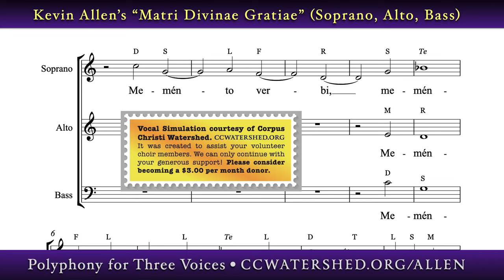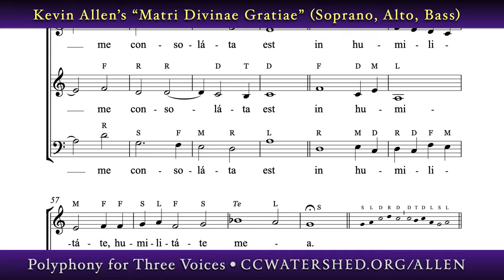“MEMENTO VERBI” • Kevin Allen's “Matri Divinae Gratiae”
Kevin Allen's “Matri Divinae Gratiae”
A fantastic choral collection choirs everywhere will welcome. Depending on how the psalm verses are sung—a decision left to each choirmaster—these pieces can be as long or short as necessary to match the liturgical action. If your choir has more females than males, this collection will thrill you—because all the pieces are written for SAB! — Label • “Three-Part Motets” • Soprano, Alto, Bass — Contemporary!
37930